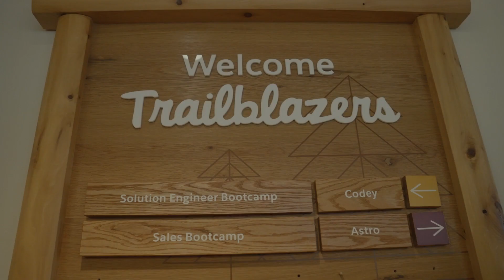Salesforce Futureforce Tech Launchpad, powered by CodePath 2022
Take a look into CodePath and Salesforce's Futureforce Tech Launchpad pre-internship program. This hands-on, immersive experience combines a technical curriculum and 1-1 mentorship to make students job-ready. As part of the curriculum, students learn full-stack web development and engineering soft skills. Scholars are assigned a capstone project centering around web development and design fundamentals.